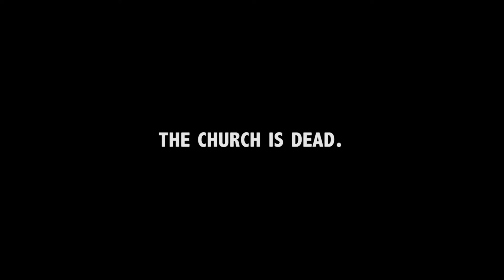Autopsy OF The Christian Church